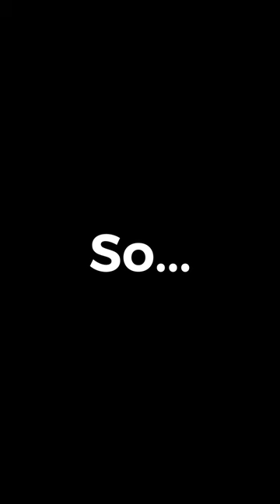Who Discovered Antarctica?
Between the dates of January 27th through the 30th of 1820, three sailors may have been the first to witness Antarctica.

Technological singularity is coming...